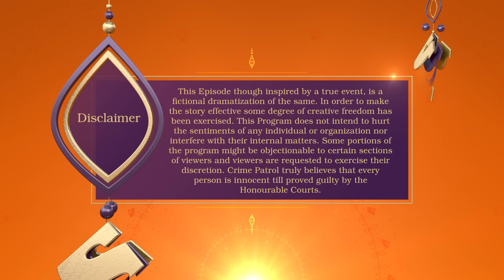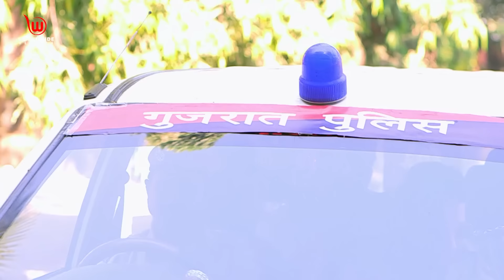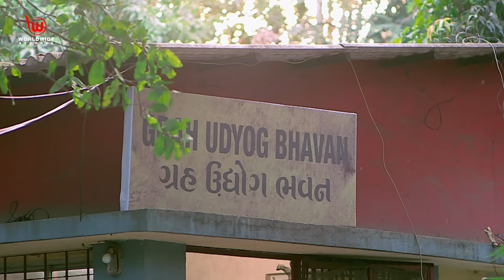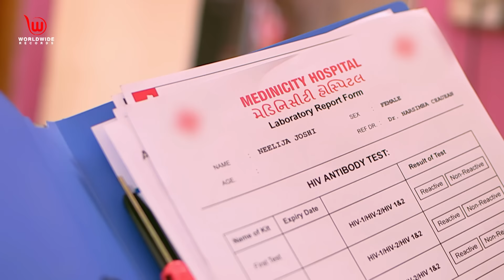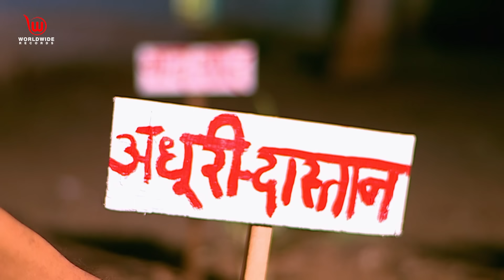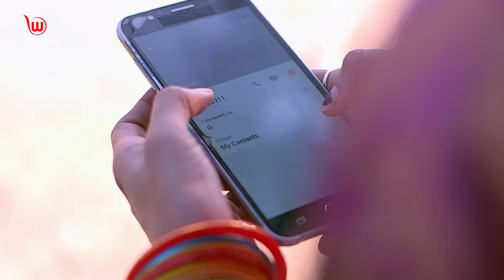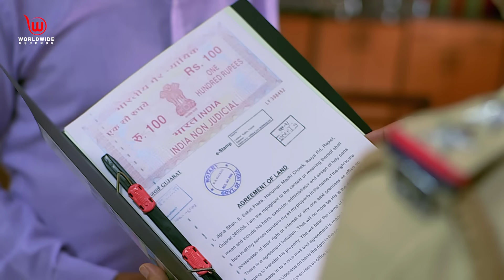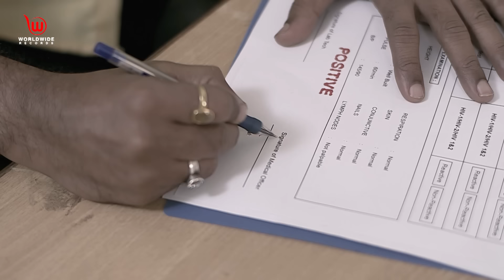Crime Patrol | Besharm | EP 49 | Full Episode | बेशर्म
A series of missing cases alert the police. A woman is buried alive and even after three months, the case is yet to be solved. Inspector Adil Khan begins an investigation into these murders and one case leads to the next and reveals the modus operandi of the serial killer.

0933